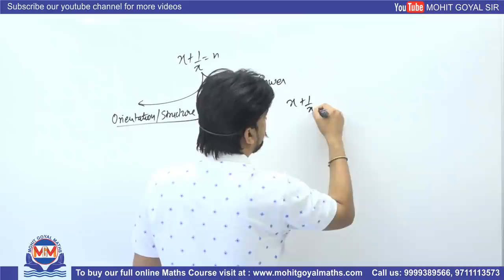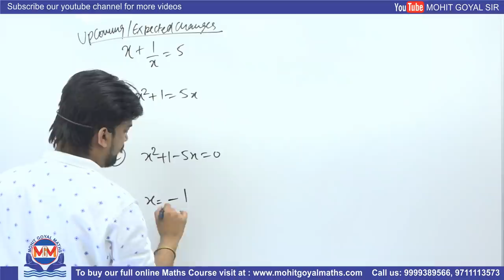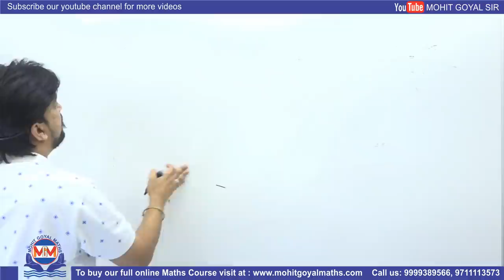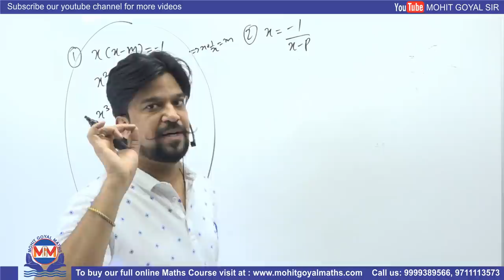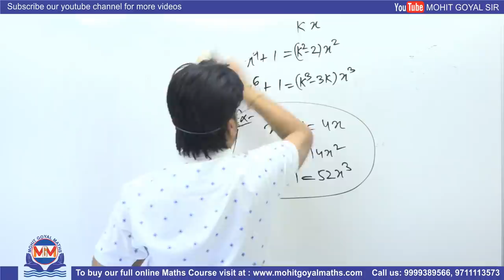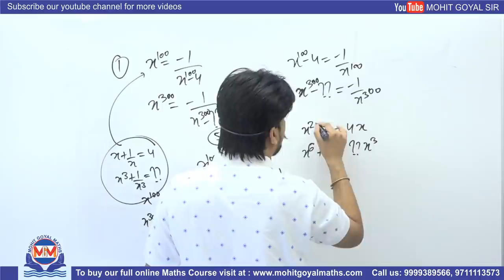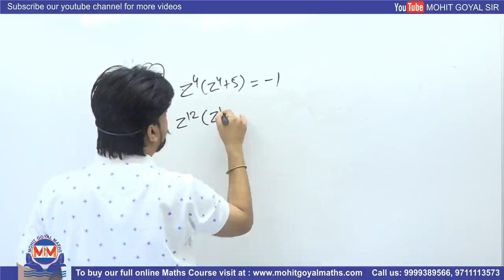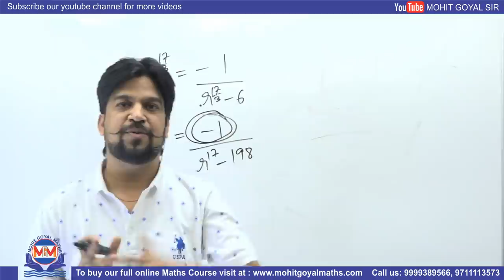Pen Free Habits for Selection Session #13 | ADVANCE MATHS(ALGEBRA) के साथ